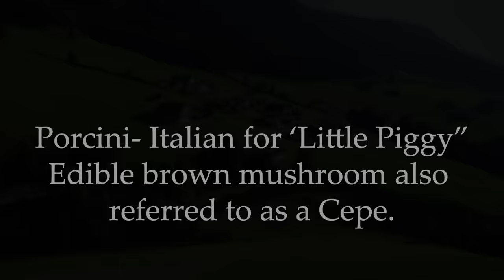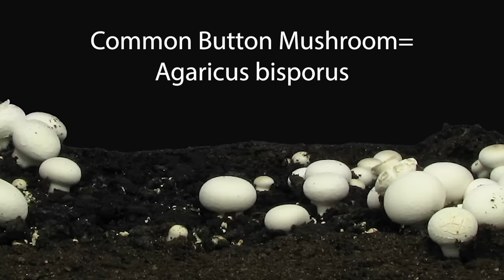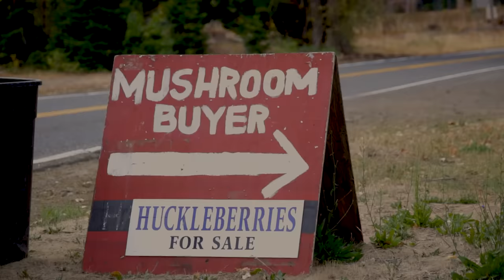Porcini Mushrooms- Boletus edulis Forage and Cook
Aaron Hilliard of the Kitsap Mycological Society shows us the Porcini Mushroom, Boletus Edulis. How and where they grow, commercial harvesting, cleaning and cooking. Some people claim these are the best mushrooms in the world, and we have to agree. There is something so attractive and magical about these mushrooms.  They sell for big money in the market and can be difficult and dangerous to get.

Foraging knife and bag set

If you enjoy this content and would like to make a contribution to Aaron on his mission to make the best mushroom videos out there, please consider getting a Patreon membership for only $5.